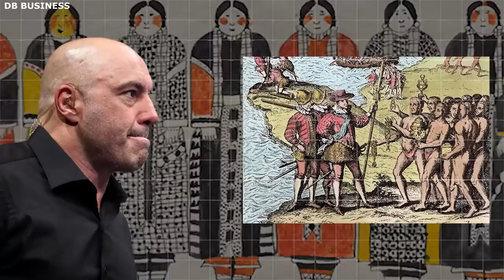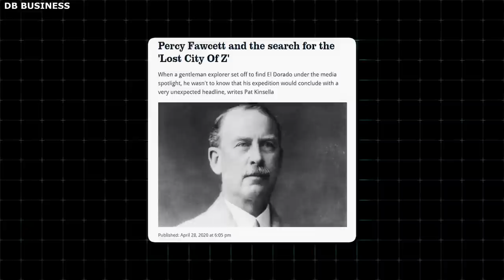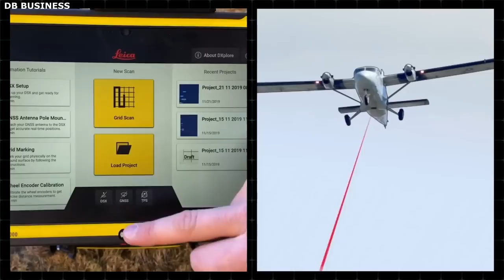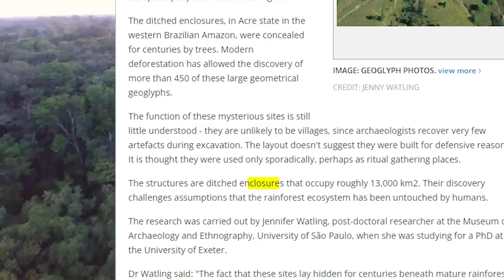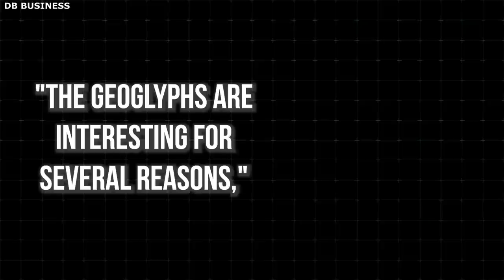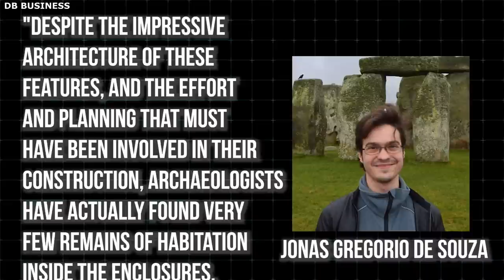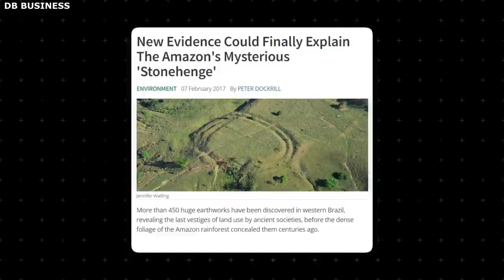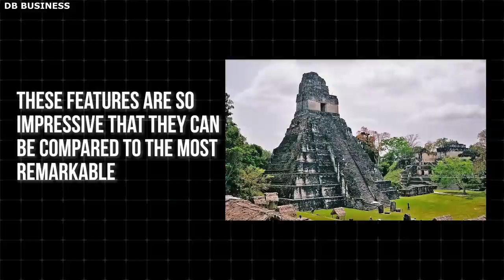Joe Rogan - People Don't Know about Amazing Discovery Inside The Amazon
The Amazon rainforest is an incredibly vast and biodiverse region, and over the years, various discoveries have shed light on the presence of lost civilizations in the area.